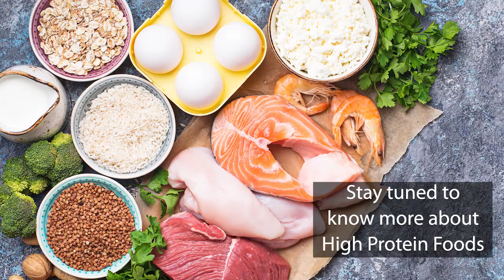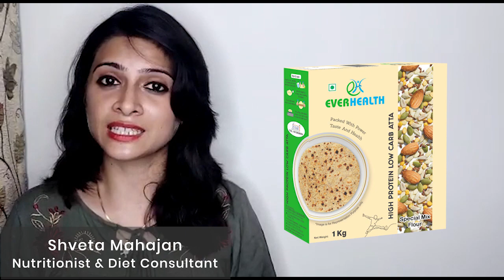PROTEIN- An Underestimated “macronutrient”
Let’s learn about the macronutrient, Protein, that is underestimated but is loaded with health benefits.

Thanks to the Shveta Mahajan, Nutritionist & Diet Consultant, for enlightening us.